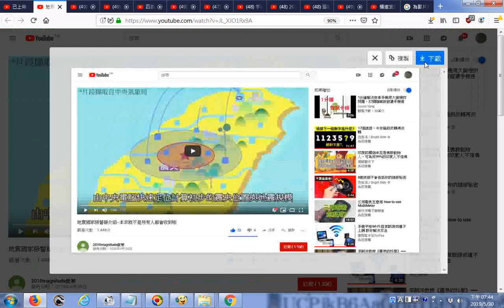推薦 地震國家級警報介紹 本來就不是所有人都會收到啦